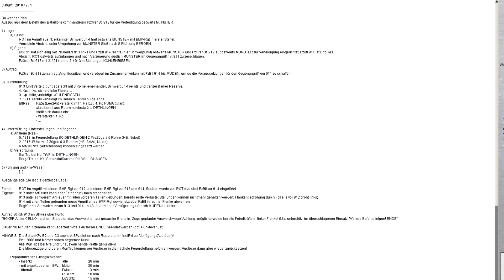Steel Beasts Pro PE 4.37 - Dammbruch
Steel Beasts Pro PE ist eine realistische Panzersimulation, die auch in einigen Ländern zur Ausbildung der Panzerbesatzungen genutzt wird.
Hierbei liegt der Fokus auf das taktische Vorgehen der Gefechtsfahrzeuge und weniger im abgesessenen Bereich, wie es z.B. bei ARMA eher der Fall wäre.
Es ist kein Shooter wie WoT oder War Thunder. Hier ist der Realismus sehr Hoch und man muss im Team zusammen arbeiten, um seinen Auftrag so effektiv wie möglich umsetzen zu können.
Auch wenn die Simulation über 110$ kostet, lohnt sich die Anschaffung alle Male. Die Updates sind Gratis. Die Upgrades, die idR alle 1-2 Jahre kommen, kosten so um die 20-25€.
Steel Beast ist eine Multiplayer-Simulation. Aber natürlich kann man Missionen auch im EinzelspielerModus fahren, was aber idR recht anstrengend sein kann, wenn man alles Alleine machen und koordinieren muss.

Szenario: Wolfsrudel

Mein TwitchKanal: (Ich Streame SB immer Freitags & Sonntags ab 20 Uhr)